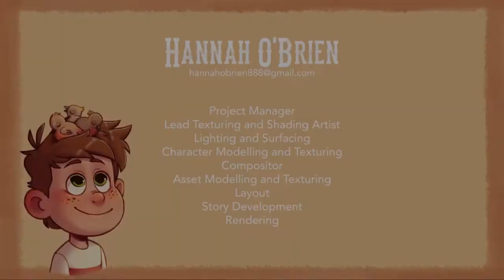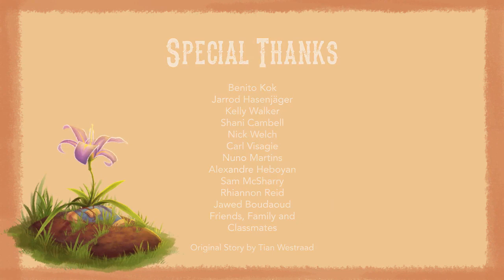The Boy and The Bird